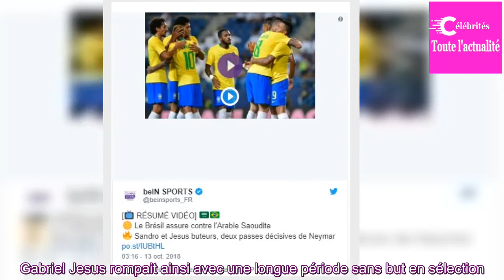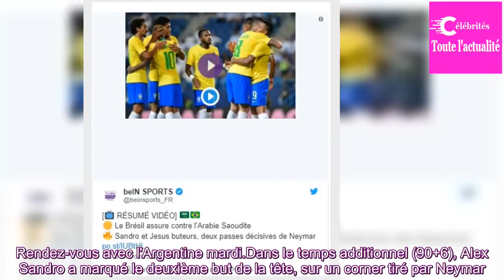Amical: Neymar porte un Brésil peu inspiré en Arabie saoudite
Le Brésil l'a emporté difficilement 2 à 0 contre l'Arabie saoudite, avec deux passes décisives Neymar, vendredi à Riyad en match amical.
Pour le beau jeu, il faudra repasser. Loin de la bonne image laissée lors des matches amicaux de septembre, le Brésil s’est montré peu imaginatif ce vendredi contr...